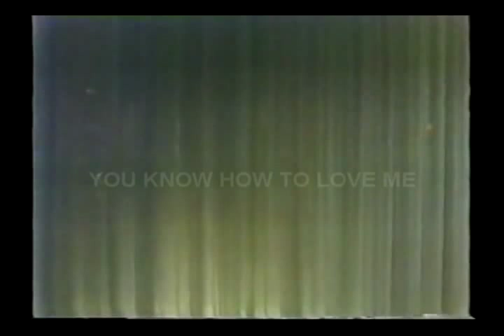Phyllis Hyman - You Know How To Love Me (DJ Laercio Bachega)